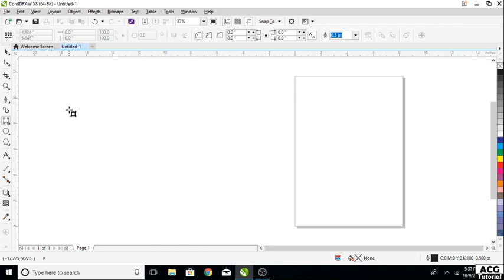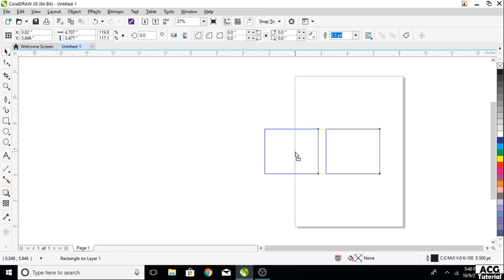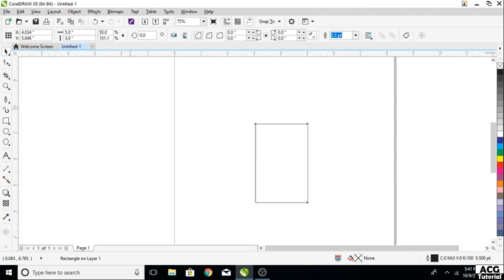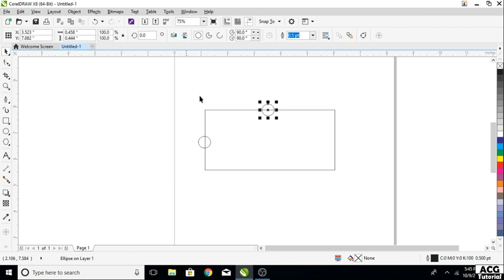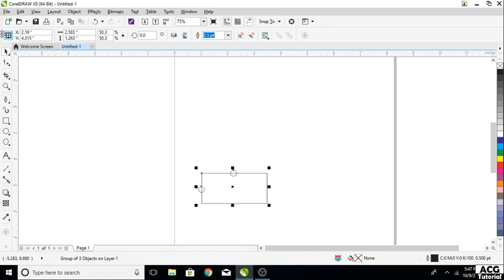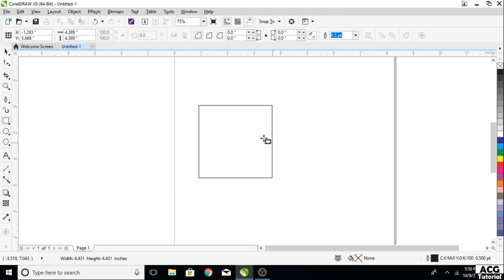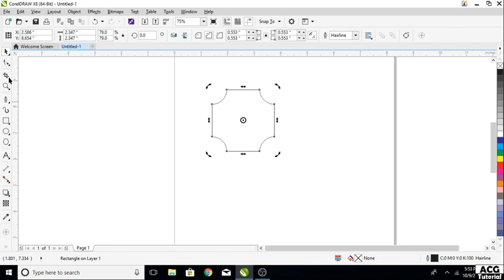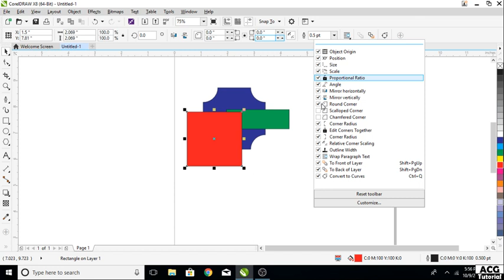Rectangle Tool with All Property - In CorelDraw X8 - By Amol Gulekar | in Hindi